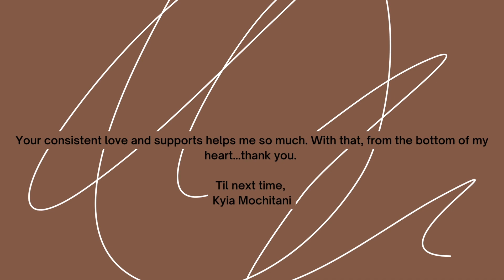Holiday Season; Food, Struggles, Gift Ideas and Free Ways to Show Love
Holiday season is here!!! Some of us may feel excited, others may dread this time of year. In this episode, the host Kyia Mochitani talks about the heavy subjects during this time of year and ways to make it brighter for the people around us. She also gives a lot of amazing gift ideas that will not hurt your bank account!! Kyia Mochitani opens up about her current struggles of eating and indulging during this time of year!! Sounds interesting... because it is!!! Check out this episode to hear more!